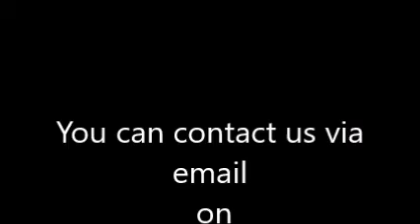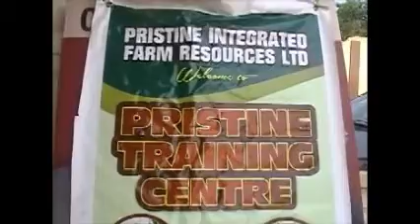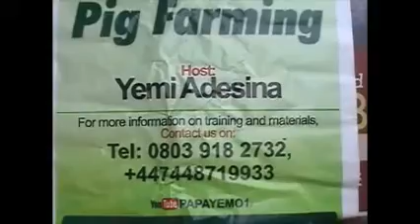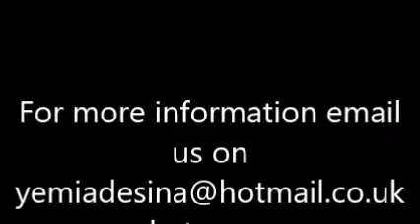The Secret to a Profitable Pig Farming in Nigeria - Part 1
Pristine  Integrated Farm Resources Ltd presents a comprehensive training on different aspects of what it takes  how to raise Pig  Profitable in Nigeria